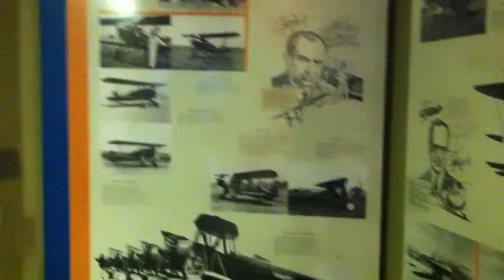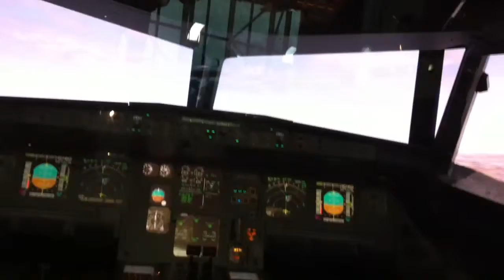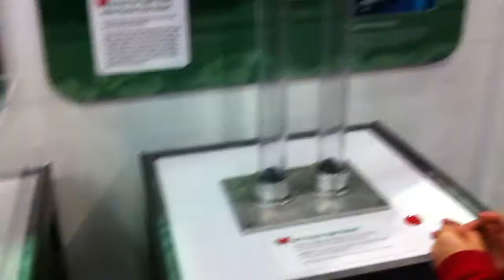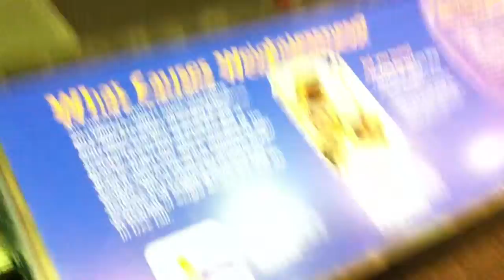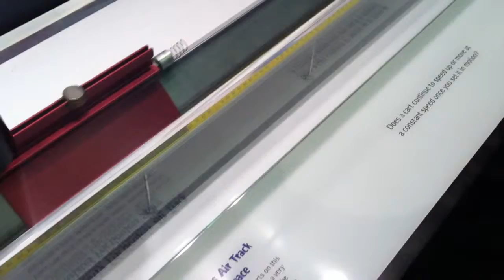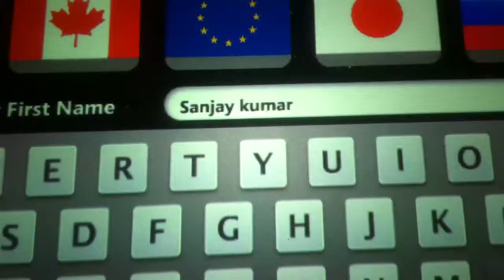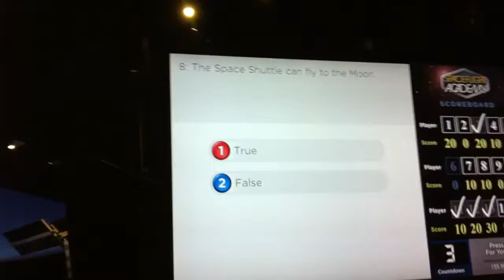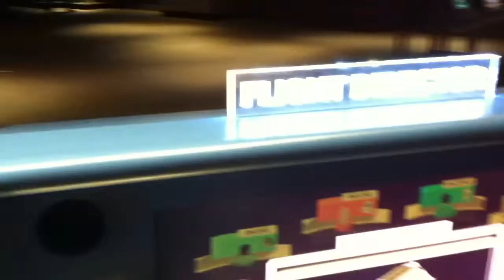Washington Dc Road trip with my friends 2011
Washington Dc Road trip with my friends 2011 - 1